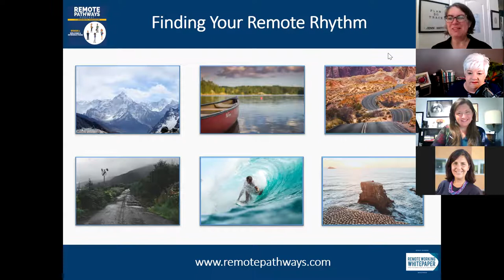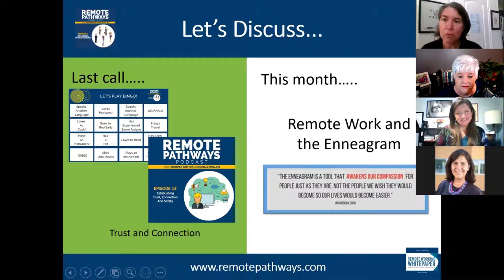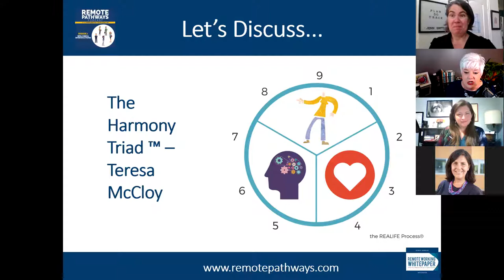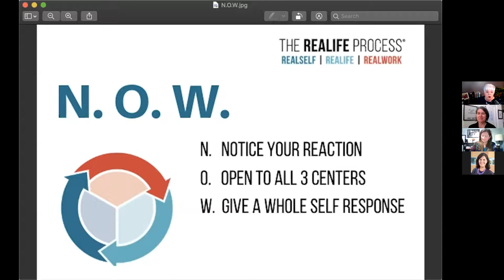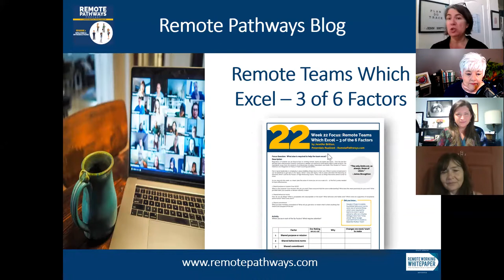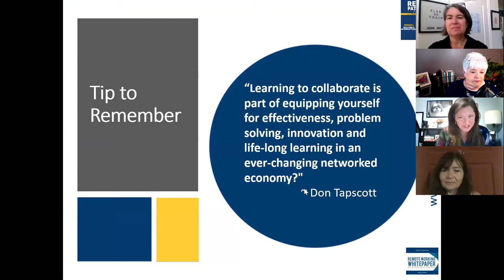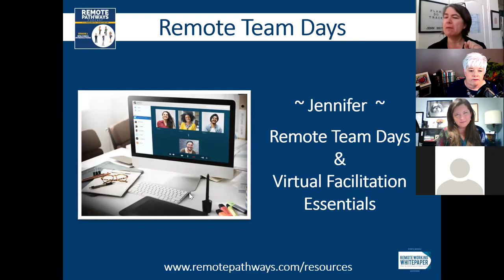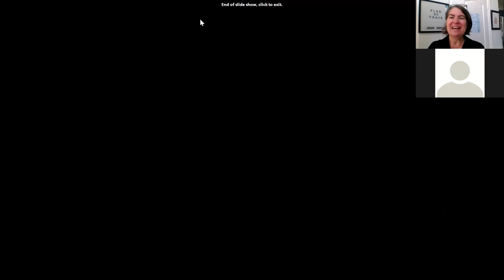Remote Pathways Podcast Community Call: Enneagram and Teresa McCloy June 4 2020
Teresa McCloy, joins Remote Pathways podcast co-hosts Jennifer Britton and Michelle Mullins, for a discussion around the Enneagram and remote work for the June 4 2020 Community Call.

Join us for a quick discussion about "What's your Remote Rhythm" and think about how you can develop more self-awareness around your natural ways of working, and how others you work with, want to work.

We interviewed Teresa McCloy for Episode 14 of the Remote Pathways podcast which you can listen to on your favorite podcast player, or find

Join us online at our Facebook page for episode updates and interesting articles and tips for remote work

At the Remote Pathways podcast we are committed to supporting remote workers, organizations and professionals through coaching, training and consulting services. Contact Jennifer Britton or Michelle Mullins today to discuss your needs and let's explore how we can support you.